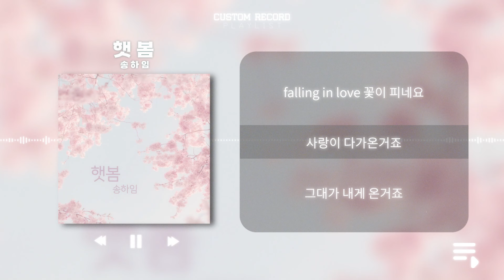햇봄 - 송하임 [ Lyric Video ]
📛 멜론

📛 본 영상은 가사&자막 리릭비디오 영상입니다.
수익 창출은 되지 않습니다.

📛 INFO

햇봄은 봄이 오면 설레듯이 봄처럼 다가온 사람에게 느끼는 설레임을 표현한 노래이다.
송하임의 맑은 보이스가 돋보이는 노래이다.

크레딧

1. 햇봄
작사: 송하임
작, 편곡: TTO
기타, 베이스, 건반, 컴퓨터 프로그래밍: TTO

2. 햇봄 (Inst.)
작, 편곡: TTO

제작: TTO Entertainment
프로듀서: TTO, 송하임

레코딩: 웨이브랩스튜디오 / TTO at TTOs Studio
믹싱, 마스터링: TTO at TTOs Studio

앨범아트: 송하임, TTO
사진: 조현준

Album Introduction
The song, Here Comes Spring, expresses the flutter feeling to someone coming to the heart like spring as it might be fluttering when spring comes after winter.
The song is even more special because of the pure voice of Songhaim

Credits

1. Here Comes Spring
Words: SongHaim, TTO
Guitars, Bass, Keyboards, Computer Programming: TTO

2. Here Comes Spring (Inst.)

Executive Producer: TTO Entertainment
Producer: TTO, SongHaim

Recording: Wavelab / TTO at TTOs Studio
Mixing, Mastering: TTO at TTOs Studio

Album Art: Songhaim, TTO
Photo: Cho hyunjun